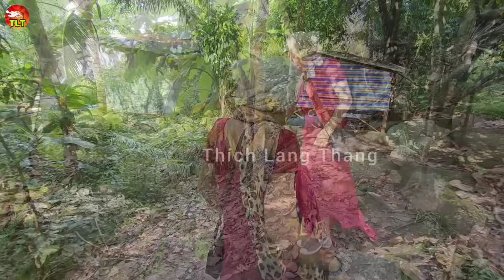Biểu hiện lạ Cô gái ẩn tu nói từng câu nghe mà thấm tuyệt vời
Biểu hiện lạ Cô gái ẩn tu nói từng câu nghe mà thấm